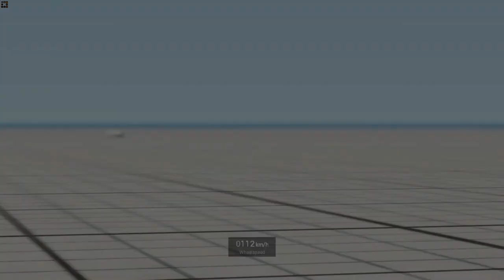Porsche Carrera GT - BeamNG Drive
mods
Private mods pack: